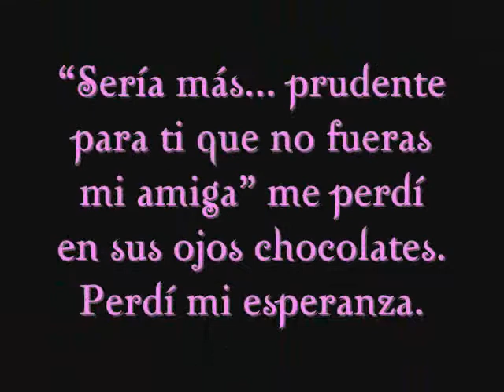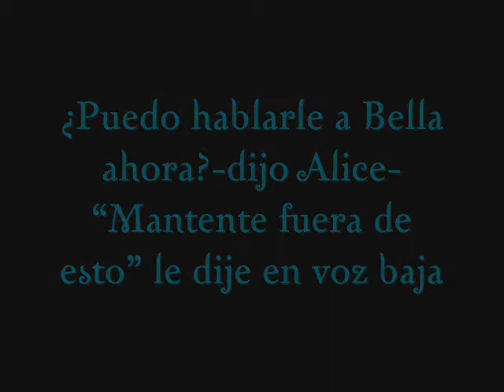Frases sol de media noche parte 8